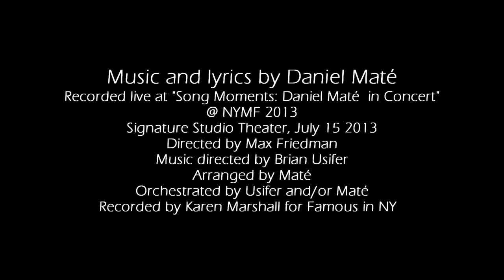"If I Wrote a Song" by Daniel Maté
Brandon Ellis, Bob Stillman, Grace McLean, Angela Grovey, Hannah Elless, George Salazar and Daniel Maté sing "If I Wrote a Song"
Music and lyrics by Daniel Maté // Recorded live at "Song Moments: Daniel Maté in Concert" @ NYMF 2013, Signature Studio Theater, July 15 2013 // Directed by Max Friedman // Music directed by Brian Usifer // Arranged by Maté // Orchestrated by Usifer and/or Maté

Electric Guitar: Daniel Maté
Piano: Brian Usifer
Bass: Alex Eckhardt
Drums: Jeff Roberts
Tenor Sax: Dos Allen
Alto Sax: Dylan Heaney
Trumpet: Allison Philips